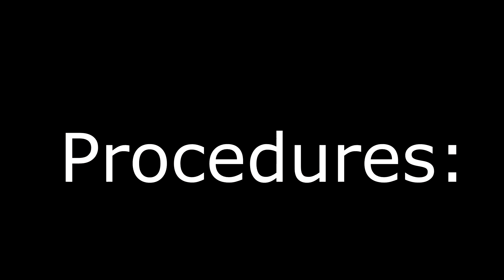Calamares with Beer - Ganito pala ang MASARAP na TIMPLA ng CALAMARES. Hahanap hanapin mo sa SARAP!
Calamares with Beer

Ingredients.

● 2 Big or ½ kilo Squid cut into Ring
● 1/2 cup beer (alcoholic or non alcoholic)
● 1 pc lemon ( squeeze and wedges for garnish)

For Mayo Dip

● Spring onion

Procedure.

1. Marinate the squid ring with lemon juice, salt, pepper and paprika. Set aside
2. For the beer batter, mix the beer, egg, flour, salt and pepper into a mixing bowl. Mix it well
3. Add the marinated squid ring into the beer batter and fry into heated oil until golden brown. Removed excess oil.
4. For Mayo Dip, mix the mayonnaise with salt, sugar, pepper, lemon juice and spring onion . Mix it well
5. Served with Mayo Dip and Cold Beer. Enjoy